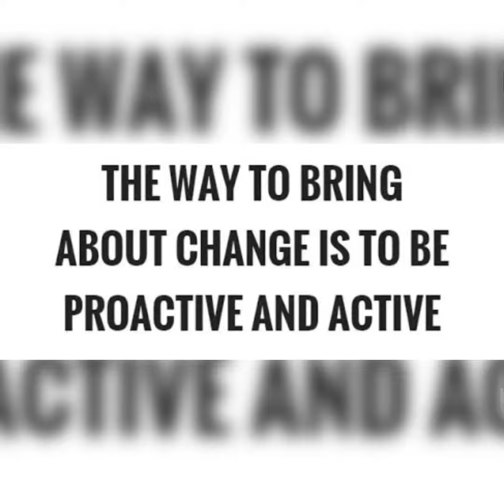Bring change, be proactive.